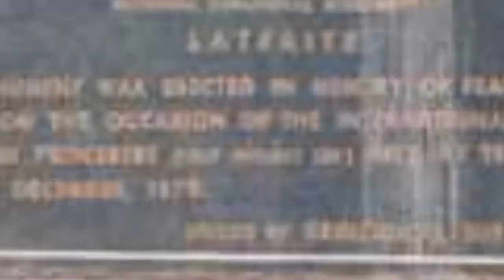Famous Botanists From The United Kingdom 📌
List of notable or famous botanists from the United Kingdom, with bios and photos, including the top botanists born in the United Kingdom and even some popular botanists who immigrated to the United Kingdom. If you're trying to find out the names of famous British botanists then this list is the perfect resource for you. These botanists are among the most prominent in their field, and information about each well-known botanist from the United Kingdom is included when available. A list made up of people like David Douglas and Beatrix Potter. This historic botanists from the United Kingdom list can help answer the questions "Who are some British botanists of note?" and "Who are the most famous botanists from the United Kingdom?" These prominent botanists of the United Kingdom may or may not be currently alive, but what they all have in common is that they're all respected British botanists.Use this list of renowned British botanists to discover some new botanists that you aren't familiar with. {nodes}Photo: Freebase/Public domain...more
0:00 - Intro
0:00:08 - Henry John Elwes
0:00:19 - Hans Sloane
0:00:30 - George Hibbert
0:00:37 - George Caley
0:00:48 - George Bentham
0:01:00 - Frederick Orpen Bower
0:01:11 - Frederick Edward Hulme
0:01:24 - Francis Buchanan-Hamilton
0:01:35 - Edward Palmer
0:01:45 - Dukinfield Henry Scott
0:01:57 - David Douglas
0:02:12 - David Don
0:02:19 - David Baulcombe
0:02:30 - Charles Christopher Parry
0:02:42 - Beatrix Potter
0:02:54 - Aylmer Bourke Lambert
0:03:05 - Albert Howard
0:03:17 - Agnes Arber